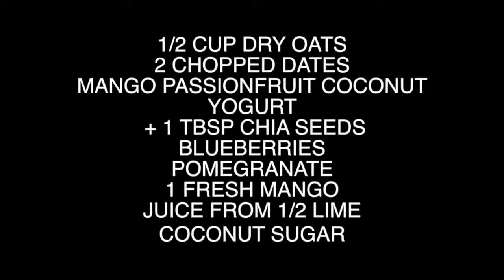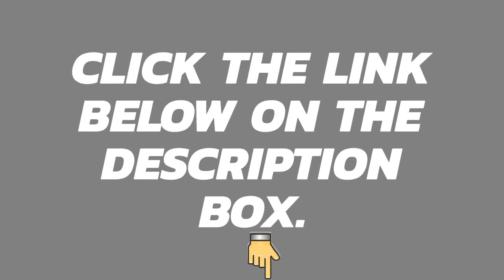Easy Healthy Recipes That Can Make You Feel Better When You Are Sick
Are you sick? This video will help you feel better because of the easy and healthy recipes.